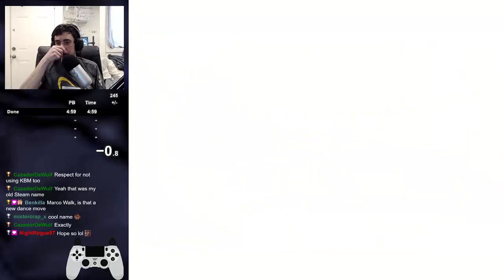TimeSplitters 2 Atom Smasher on Hard Mode in 4:37 [WR]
Please do not use any of my videos for highlights, compilations or any of the like.  Memes are permitted.